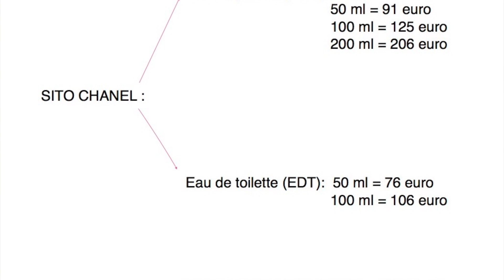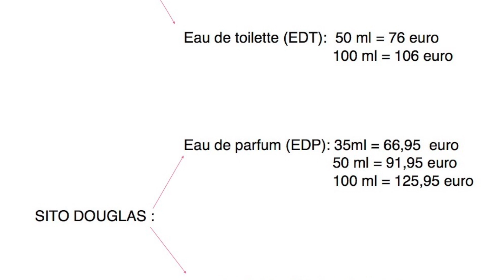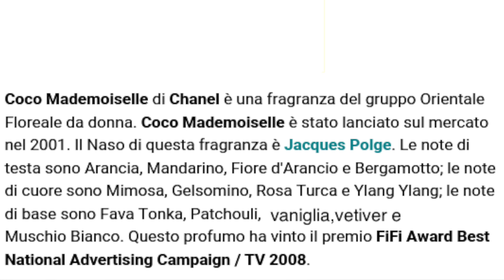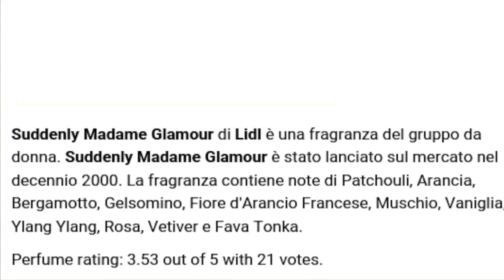Coco Mademoiselle CHANEL V.S Suddenly Madame Glamour (Lidl Parfum) Recensione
Suddenly Madame Glamour di Lidl sarà il DUPE di Coco Mademoiselle  di CHANEL?
Ecco la mia recensione su aroma, prezzi e durata dei due profumi.

Lascia un commento per farmi sapere cosa ne pensi.